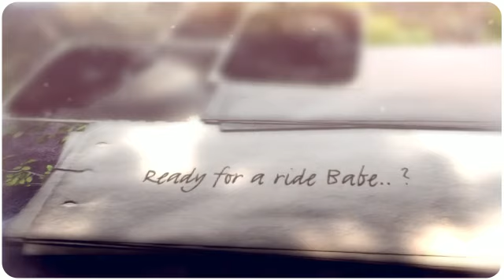Lucile & Cédric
Lucile & Cédric - created by A.Rizzotti